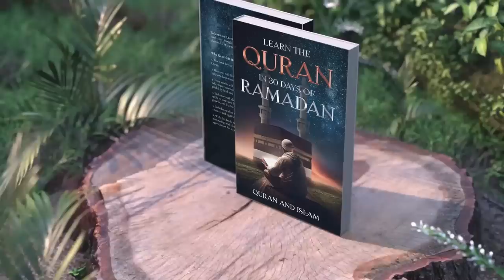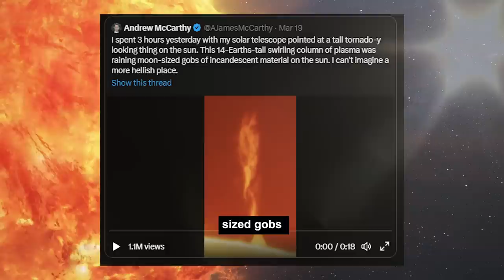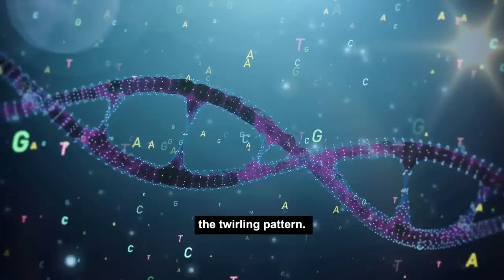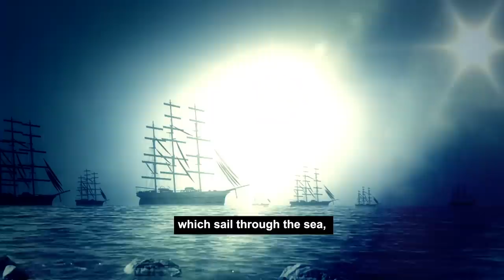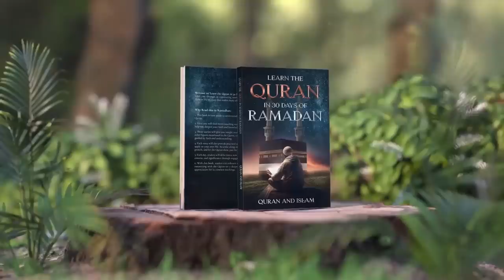NASA Found the Miracle of Allah on the Sun | Islamic Lectures